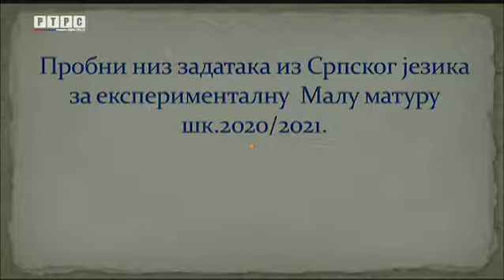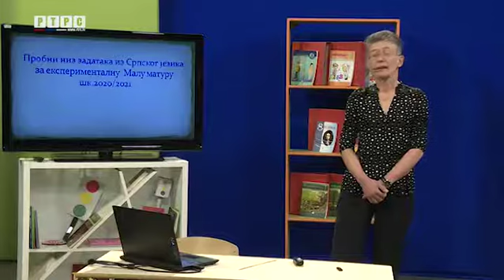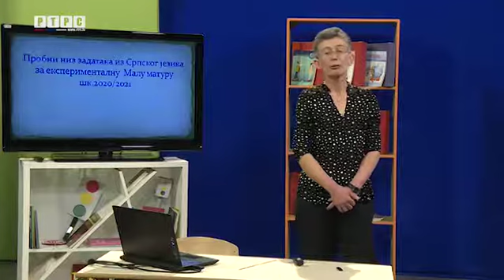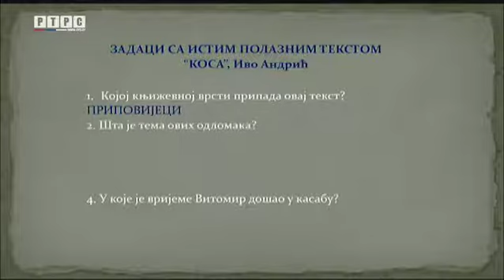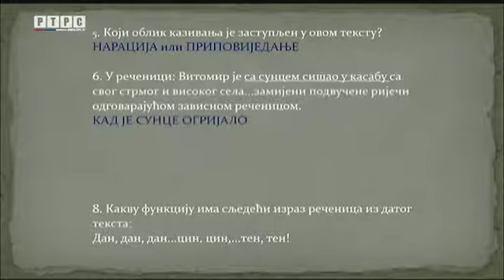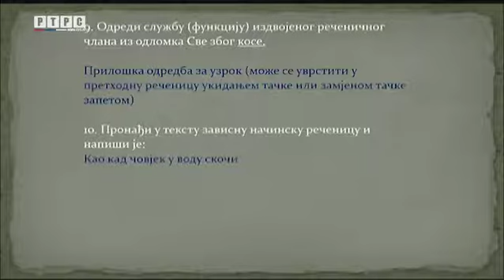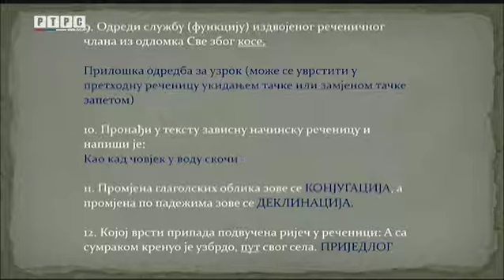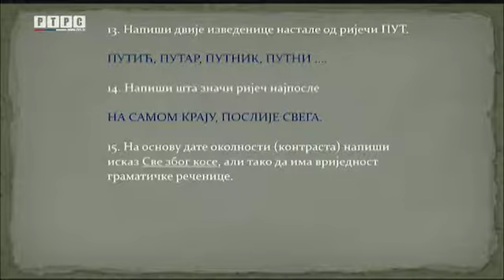9. Razred srpski j. Novi Grad (Budimka)